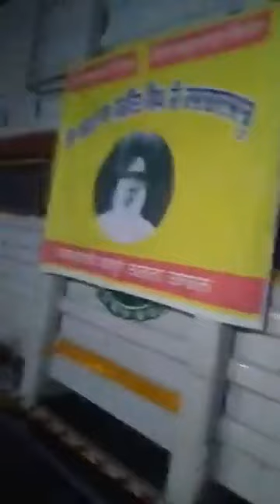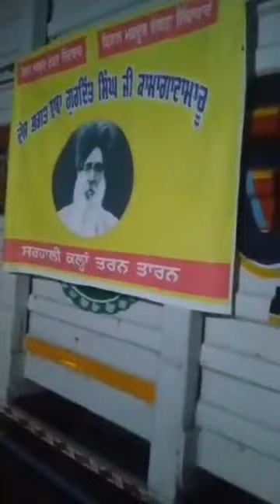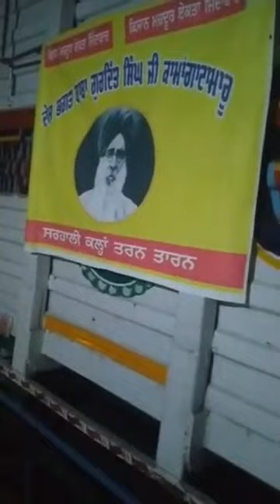LIVE Bhai Sarbjit Singh Dhunda from Kundli border | Singhu Border Delhi